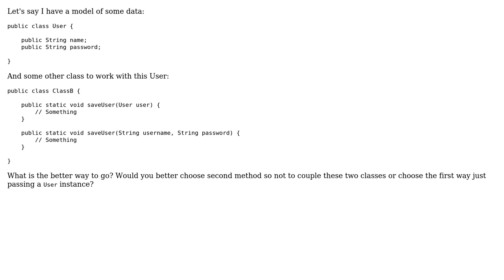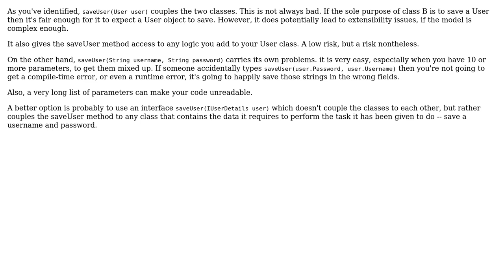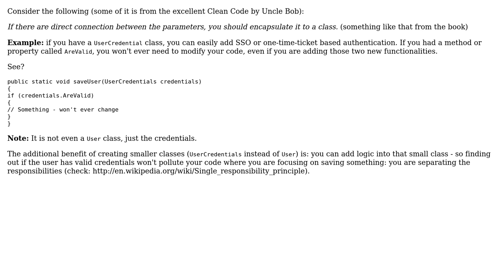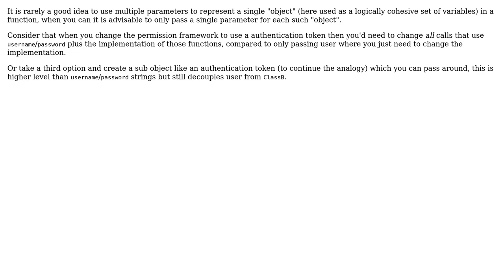Software Engineering: What's better either pass a class instance to the method or just primitives?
With thanks & praise to God, and with thanks to the many people who have made this project possible! | Content (except music & images) licensed under CC BY-SA | Music | Images & others | With thanks to user wrm user ratchet freak user pdr user gnat user Eugene user atoth user All Workers Are Essential and the Stack Exchange Network Trademarks are property of their respective owners. You are responsible for your own actions.